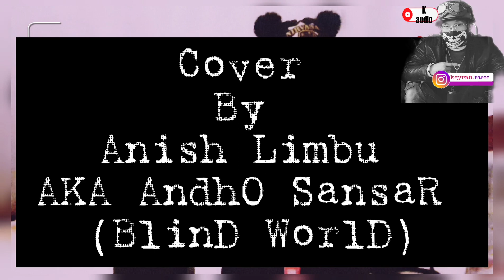Soul of mamba ( cyclone song Sticky finger| Cover By mero vai)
(Unknown) You will knew after few year. By your own